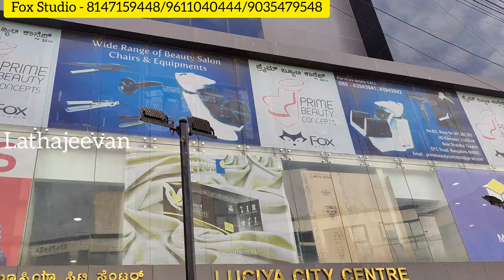Salon Chair Manufacturer & Dealer | Salon Furniture Manufacturer | Beauty Parlour Chair Manufacturer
Bangalore Salon Chair Manufacturer & Dealer | Salon Furniture Manufacturer | Beauty Parlour Chair Manufacturer

Brand: FOXSTUDIO

Phone no: Vijay Jain: 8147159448/Amit Jain: 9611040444/Ankush Jain: 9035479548
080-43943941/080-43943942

Shop Address:
Prime Beauty Concepts
No 6/2, Shop No 201, 202, 203, 2nd Floor
Luciya City Center, Near Sharadha Theatre
OTC Road,  Bangalore - 560 002

Salon chair manufacturer
Salon chair dealer
Barber chair supplier
Beauty salon furniture supplier
Wholesale salon chairs
Custom salon chairs
Salon chair design
Salon chair collection
Salon chair for sale
Salon furniture supplier
Salon equipment supplier
Salon interior design